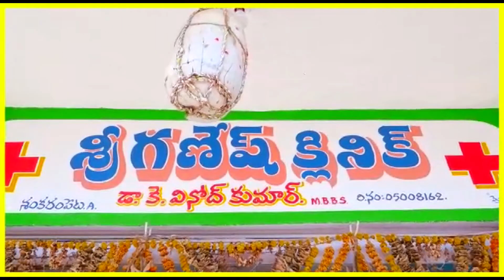Ganesh Clinic SKPT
Edit by Studio plus nkd